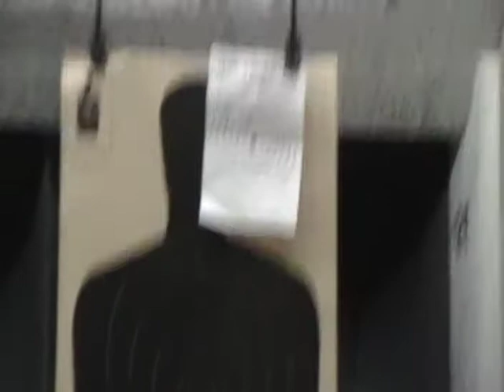welikeshooting @ss munch FAIL!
This is probably a 6 inch group, at best with my Sig P239 9mm. I took 20 or so warm-up shots. I was so POed, I had to shoot it some more. I was using Jack Ross factory reloads. Wish I could blame it in the ammo.